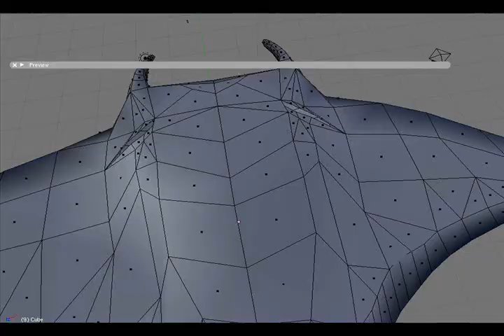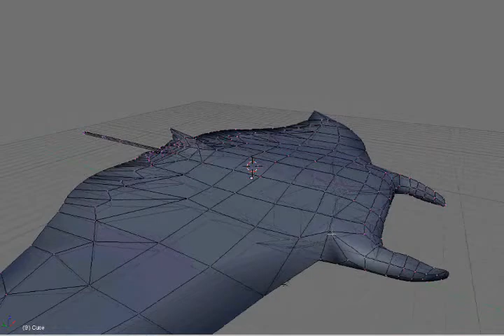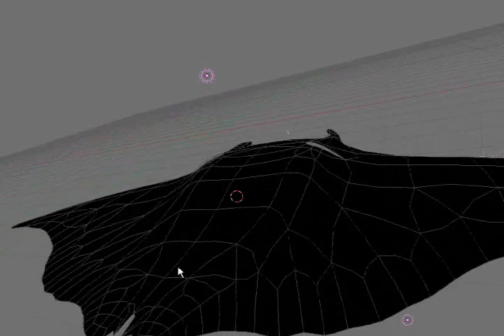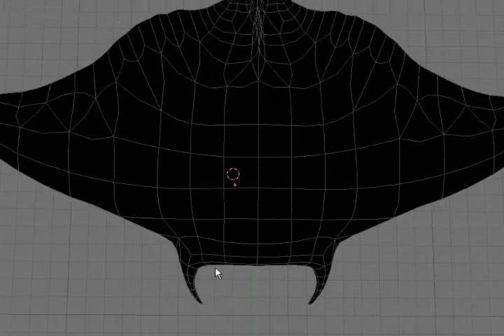Modeling a Giant Devil / Manta Ray (Part 6)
My Immortal - Evanecence

It's an audio swap but it also reflects my life.

I sure hope people are enjoying this modeling it takes a long time to come up with this stuff.